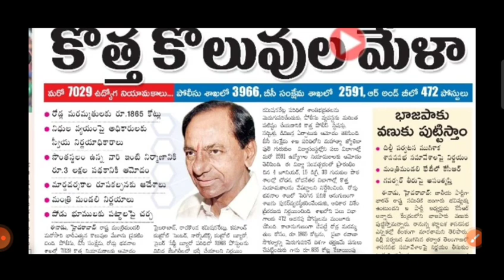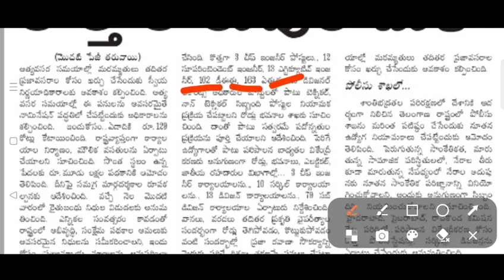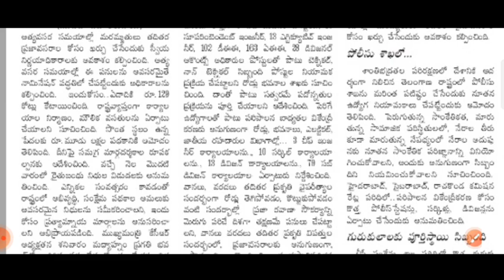TSPSC Latest Job Update|తెలంగాణలో కొత్త కొలువుల మేళా|పోలీస్ శాఖ,బీసీసంక్షేమశాఖ,ఆర్అండ్ బీలో పోస్టులు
🥳Online classes కోసం 👇
          playstore  లో Naveena Study Hub App ను డౌన్లోడ్ చేసుకోండి 👇
    పై link ను డౌన్లోడ్ చేసుకొని మీకు నచ్చిన కోర్స్ ను buy చేసుకోండి